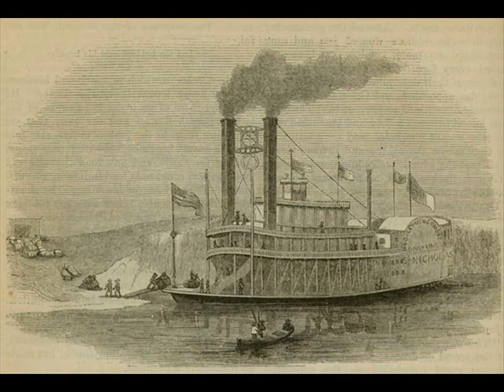Steamboat Hornpipe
Melodeon.net  tune of the month for November 2010.
played on a DG Hohner pressed wood